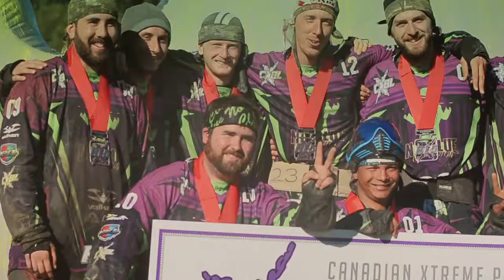CXBL NAX 2016 Championship Event Video